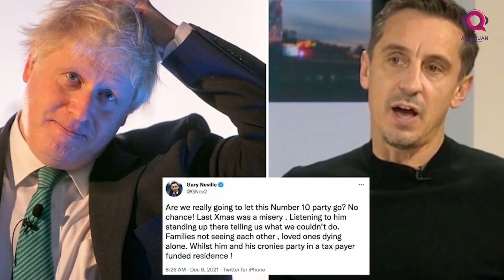TIN BÓNG ĐÁ TỐI 10/12: NEVILLE ĐƯỢC CƯỢC LÀM THỦ TƯỚNG, BARCA NHẮM RASHFORD, ZIDANE LÀM THẦY MESSI?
Chào mừng các bạn đến với bảng tin tối 10/12 của kênh BLV Anh Quân News. Loạt trận vòng bảng của các giải đấu châu  u đã khép lại, những cái tên đi tiếp vào vòng knock out lẫn phải xuống chơi hạng đấu thấp hơn đã được xác định.
Giờ là lúc các đội bóng tập trung hơn cho đấu trường quốc nội, nhất là khi tuần này là cơ hội để các đại gia lấy điểm vì đa phần chỉ gặp những đội bóng chiếu dưới.
Và tất nhiên, không thể thiếu những thông tin thú vị về thị trường chuyển nhượng, cũng như những câu chuyện bên lề nóng hổi nhất.